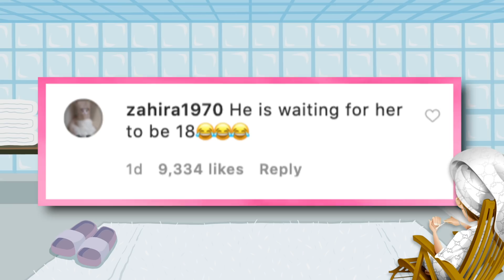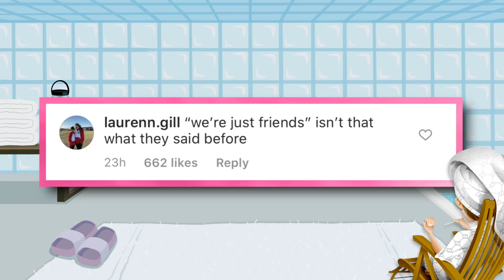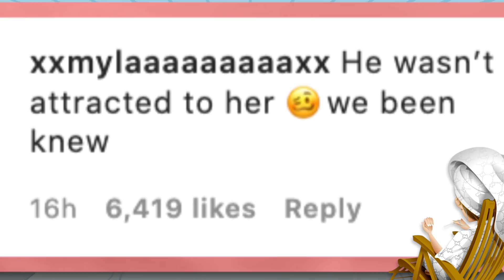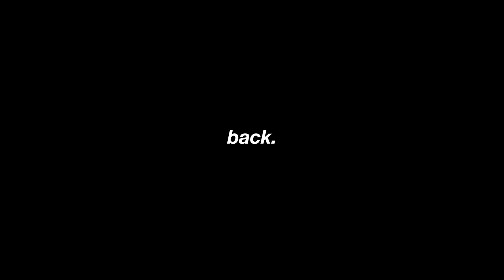Josh & Nessa REVEAL WHY They BROKE UP, Lil Huddy SPEAKS ON Charli, Peaches ATTACKING MALU?!